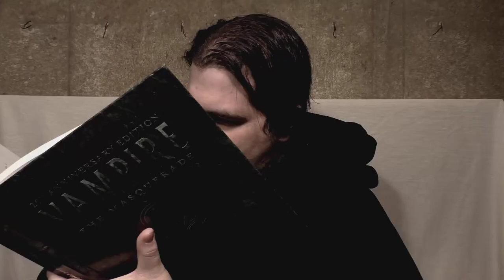Skip Ad in 5, 4, 3...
A channel welcome video that features some of our best... well, it certainly has some of our better... listen, we've never done this kind of thing before.